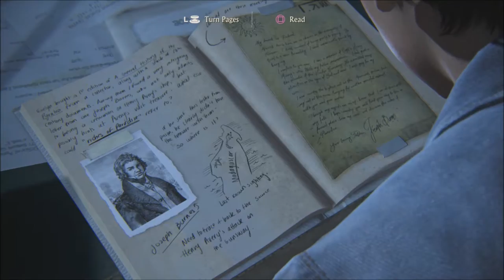AWW SPIT! - Uncharted 4 Walkthrough pt 30